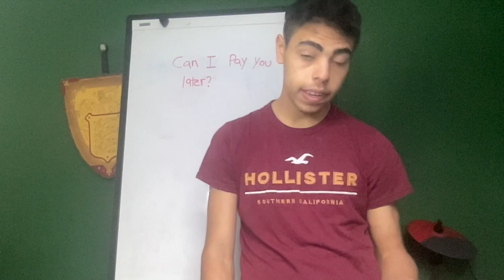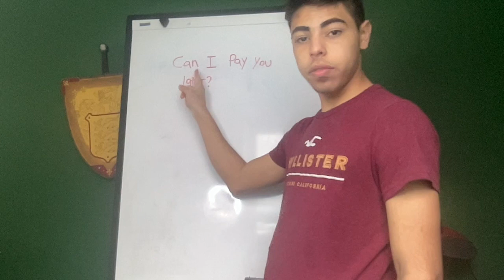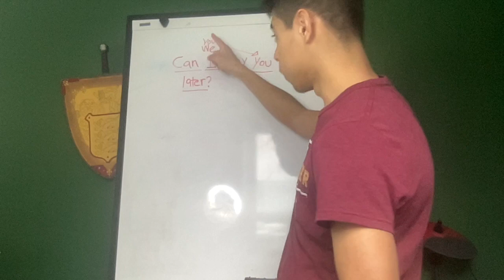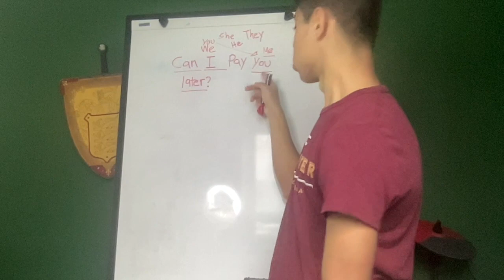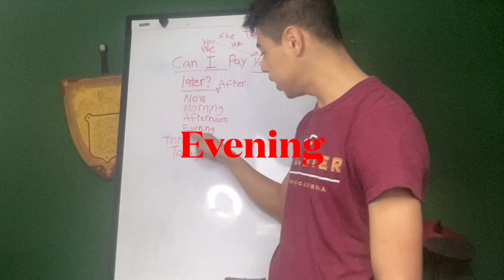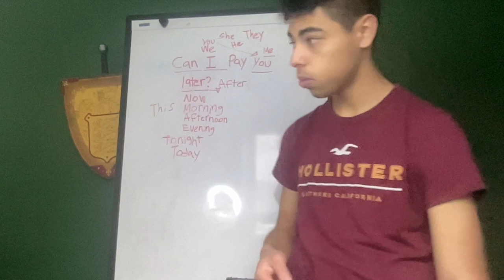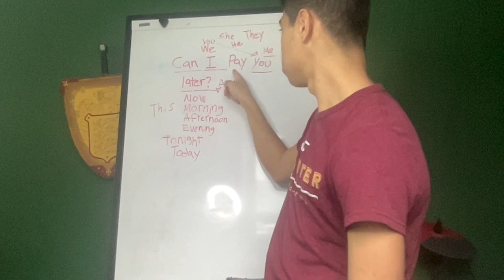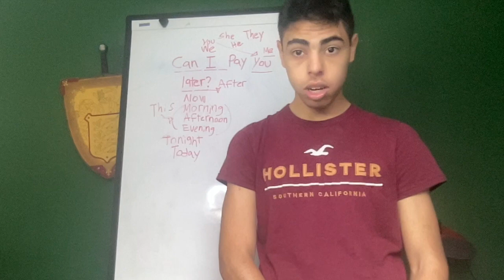Can I pay you later? Can question series part 2 English class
Can I pay you later?  (After)

I, you (singular) he, she, it, we, you (plural) They

Now, Today, Tomorrow, Tonight, Next week, Next month, This Morning, This afternoon, This evening

Yes you can pay me later.
No you cannot pay me later. (Can’t )